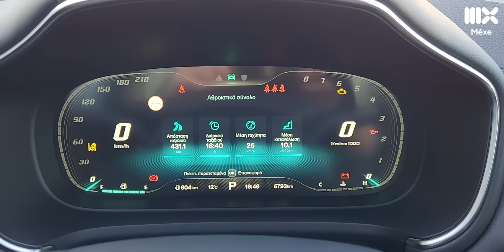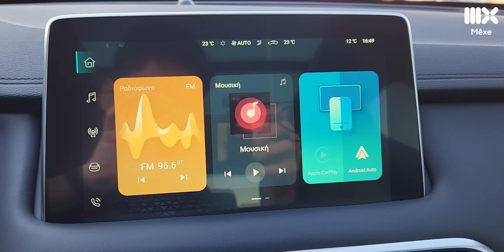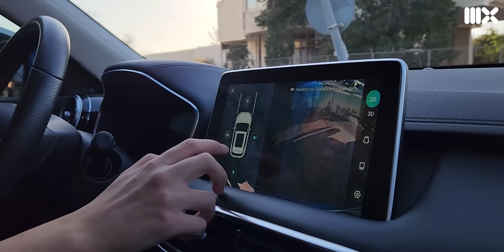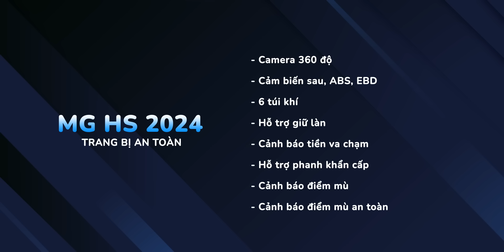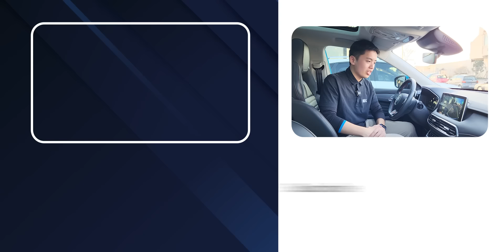Soi nhanh MG HS 2024: Từ 699 triệu, thiết kế đẹp và trang bị nhiều hơn có đủ đấu CX-5, Territory?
Đây chính là MG HS 2024, chiếc xe mới được giới thiệu tại Việt Nam cách đây không lâu. Ở phiên bản facelift này, MG HS không có quá nhiều sự thay đổi so với trước. Tuy nhiên, tất cả những thay đổi nhỏ trên MG HS hứa hẹn sẽ tạo nên ảnh hưởng lớn cho xe bởi mọi khía cạnh được cải thiện đều là các khía cạnh thiết thực nhất, từ giá bán, thiết kế cho tới trang bị an toàn. Vậy MG HS 2024 có những thay đổi gì đáng chú ý và những thay đổi liệu có đủ để MG HS bán tốt hơn trước kia? Hãy cùng tìm hiểu trong video ngày hôm nay.

Special thanks to MG Xaniadakis for the support.